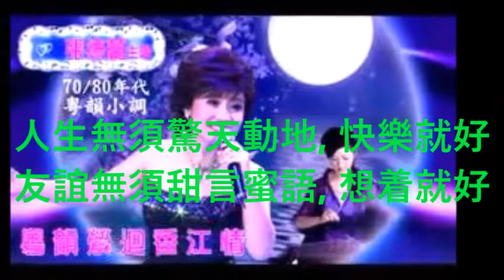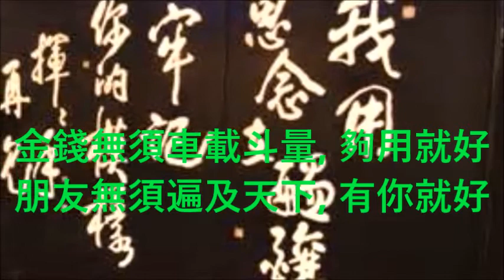老方~~好歌介紹~~ 相識也是缘份 (老方 翻唱)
老方~~好歌介紹~~ 相識也是缘份, 原唱者是張德蘭. 這首歌我曾于2013年12月上載過, 我覺得很好聽和歌詞很有意思, 所以再請大家多聽一次！謝謝捧場。